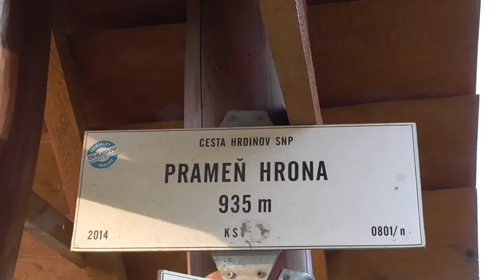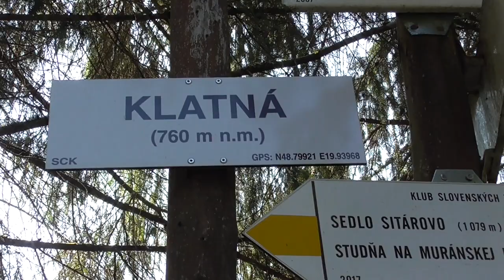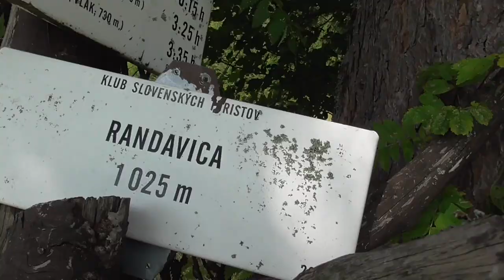Muráňská Planina - Velká a Malá Stožka